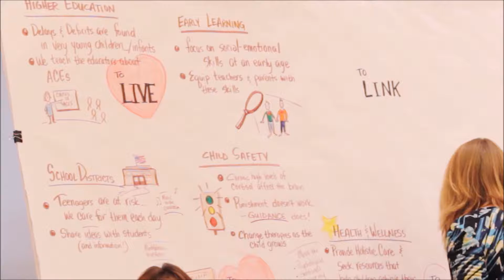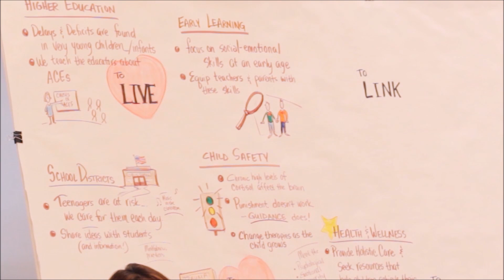Kevin Braman-City Government